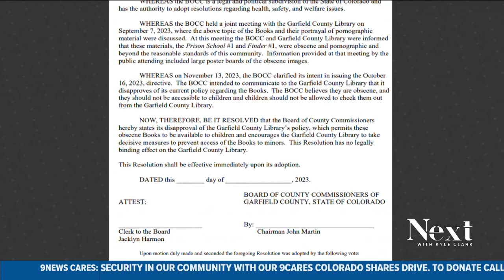Garfield County commissioners suggests library's refusal to ban books could have consequences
The Republican board acknowledged they don't have the power to force the library to ban books, but they sure seemed to suggest that defiance could have consequences.